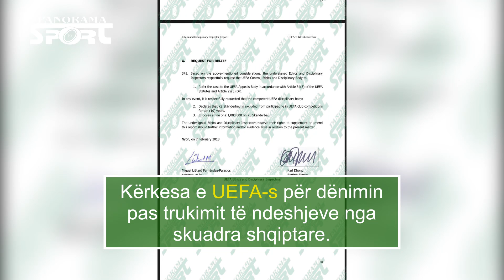Denimi i mundshem i Skenderbeut